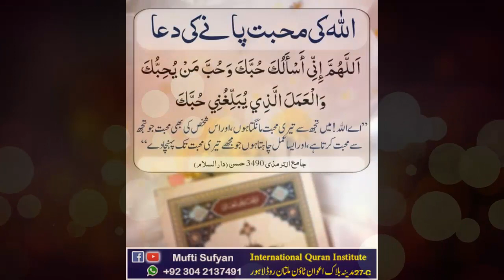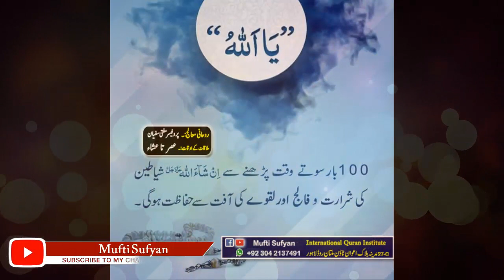Shadi k Liye Aasan aur Bahtereen Wazifa !! by Peer Zulfiqar Ahmad Naqshbandi